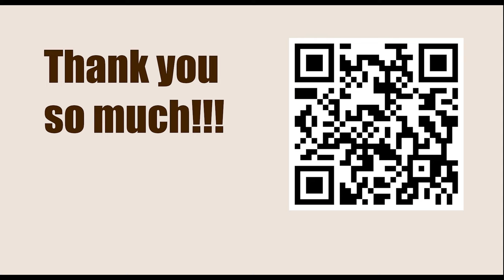Titled Tuesday 11th April Early 2023 - Round: 11 || Dmitry Andreikin vs Pavel Eljanov